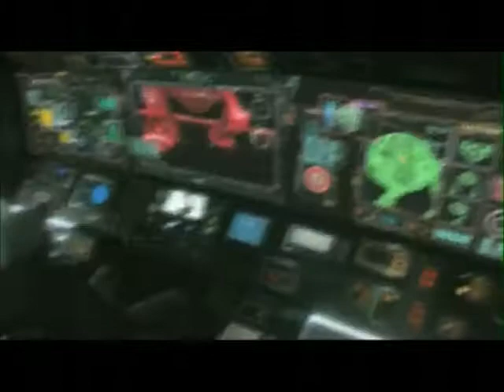G DRAGON COUP D'ETAT (20th Century Boy)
i don't know why but when i listen to this song, its reminds me to japanese movie, 20th Century Boy 1,2 & 3. this song feels so scary.. so i would to shared this feeling to others..